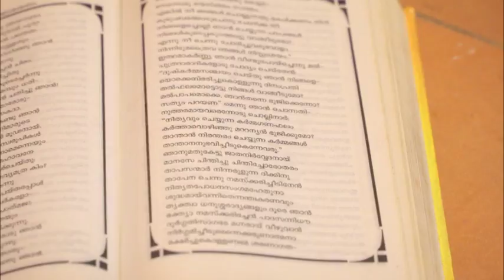STAR CHEMPATTU 13 TD 24 07 2017